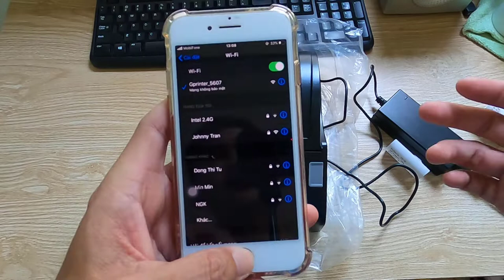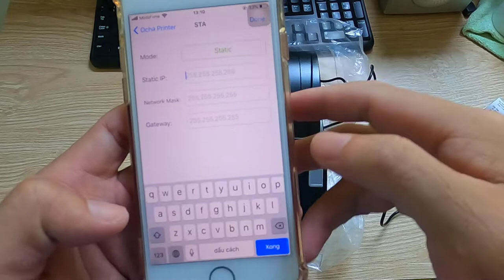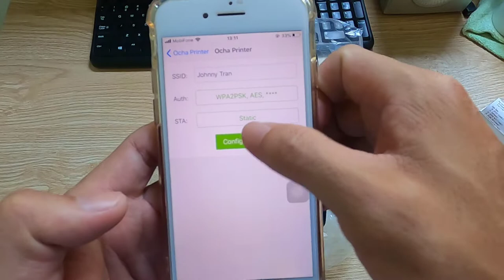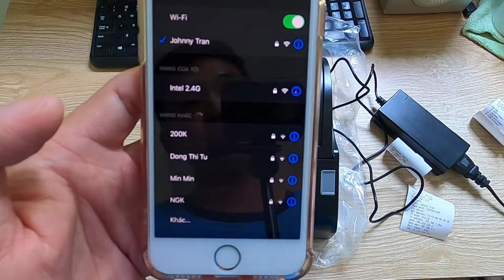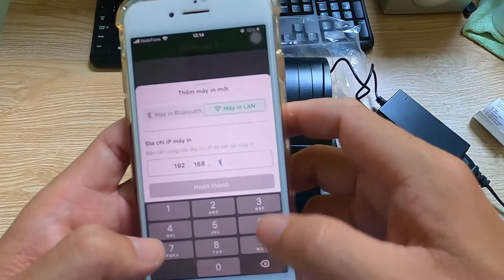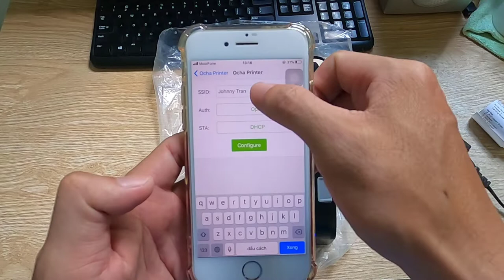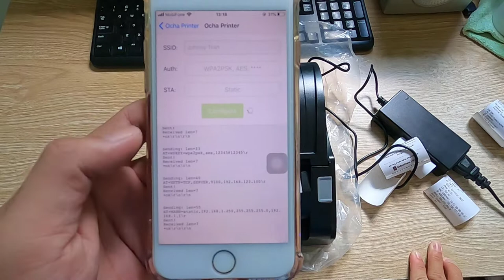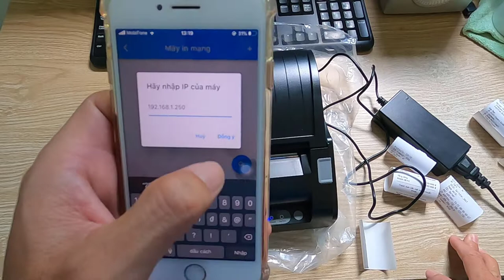Hướng dẫn kết nối máy in nhiệt Gprinter 5890 với WIFI bằng IP cố định để in hóa đơn bán hàng bằng ĐT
* * Driver cài đặt máy in:
👉 Driver máy in nhiệt Gprinter 5890 với WIFI cho máy tính windows